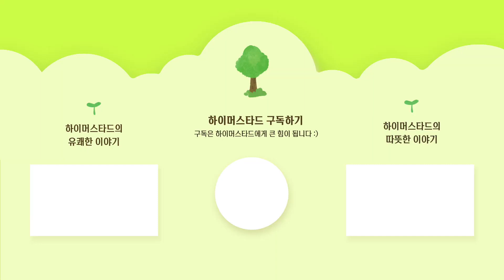[하이머스타드 X 히즈빈스] 장애인과 비장애인이 진짜 동료가 되는 곳🤝🏻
하이머스타드 X 히즈빈스

우리가 앞으로 살아갈 그리고 살아가는 이 세상은
어떤 모습이어야 할까요?